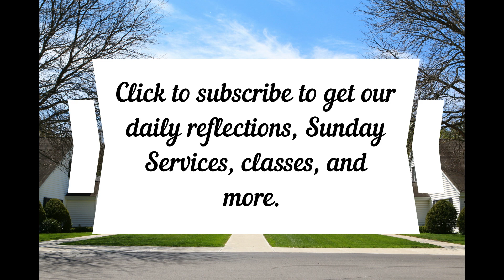Sermons from St George's April 7, 2024, Second Sunday of Easter